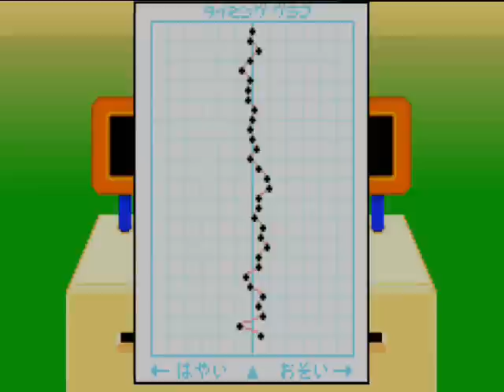Let's Play Rhythm Tengoku 1: Hey Baby, How's It Goin'?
Hey Everyone, I'm back!

I couldn't wait for the new mic to come, so I'll just have to deal with the old mic until then.  Yes, I did decide to put this under the "Let's Play" monicker, simply because they're easier to look for with the YouTube Search Engine.  Doesn't mean I'm connected to SomethingAwful, though.  Not yet, anyway.

But I digress. Rhythm Tengoku, GBA, 2006.  Japan only.  Developed by the Wario Ware team.  Enjoy great Japan Tiem.